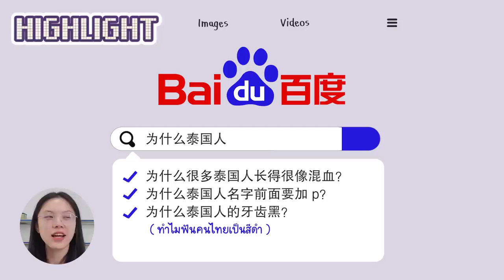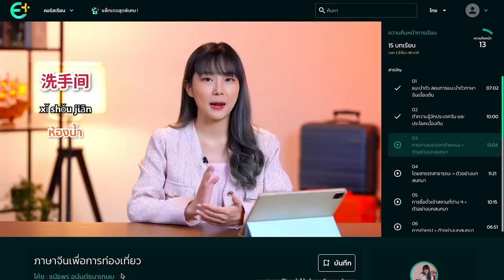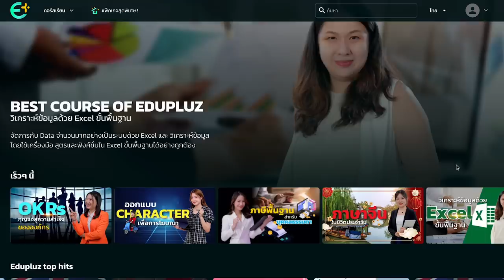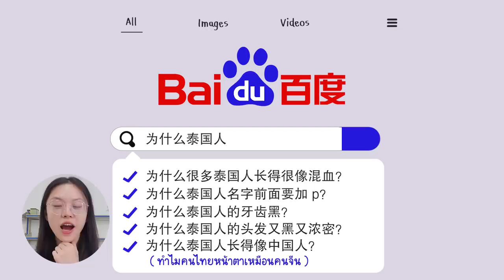คนจีนสงสัย "ทำไมคนไทย...?!" รวมคำถามที่คนจีนสงสัยเกี่ยวกับคนไทย | PetchZ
เพชรถามแหวนตลอด คราวนี้ให้แหวนมาถามเพชรบ้าง 555555 ใครสงสัยเรื่องไหนเกี่ยวกับคนจีน คอมเม้นท์ถามไว้ได้เลย เราจะมาถามแหวนกันบ้าง 😆

📌📌 Edupluz แพลตฟอร์มเรียนออนไลน์ได้หลากหลายเนื้อหา คลิกไปเรียนภาษาจีน หรือเรื่องอื่น ๆ ได้ที่ นะคะ